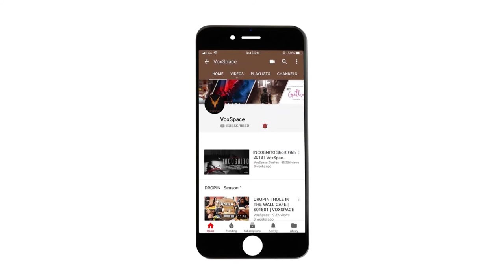VoxTalks With Shardul Bharadwaj | Eeb Allay Ooo! | Bhonsle | Amazon's Unpaused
VoxTalks With Shardul Bharadwaj.

In two films, one year apart, 28-year-old Shardul Bhardwaj has given a face to the Indian migrant crisis. In National Award-winning director Prateek Vats’ sensational Eeb Allay Ooo!, Bhardwaj is Anjani Prasad, a young Bihari migrant who has just moved to Delhi, squatting in a cramped one-room settlement with his sister and brother-in-law deep in the outskirts of the city. His search for a better life turns out to be improbable: Hired as a monkey repeller – entrusted with the task of scaring away the simian population lurking outside the seats of power in Delhi – Anjani is ill-equipped to take on the power imbalances of a system designed to reduce migrant labour into animals in captivity. Meanwhile, the actor plays Rafique, a young migrant Muslim auto-rickshaw driver whose existence is under perpetual scrutiny, one that becomes all the more heightened during the lockdown in Chand Mubarak, Nitya Mehra’s meditative short in Unpaused, Amazon’s latest anthology of shorts. They’re both held together by a magnetic central performance by Bhardwaj, a Film and Television Institute graduate, who seems to boast a peculiar ability of turning in disarming performances that earn a viewer’s empathy instead of explicitly demanding it.